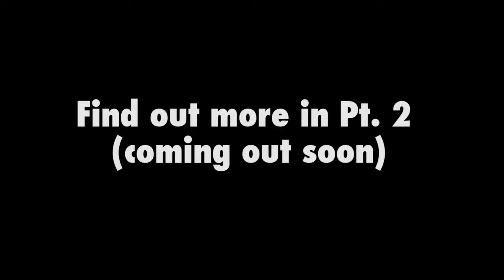Session #4: Hip Hop Pt. 1 (Gregory Iglesias)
11/2/2013 -- Thank you to Gregory for teaching two hip hop pieces! Here's the first piece, a rendition of Terio's "Ooh Kill 'Em"!

This week we have Aileen and Shraddha teaching some club dancing moves with Dance Marathon and Emily!